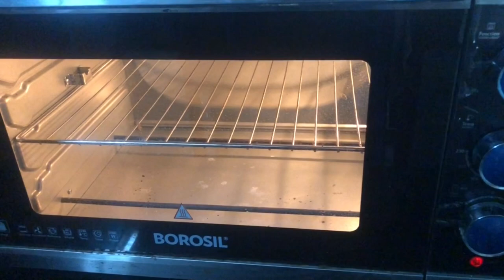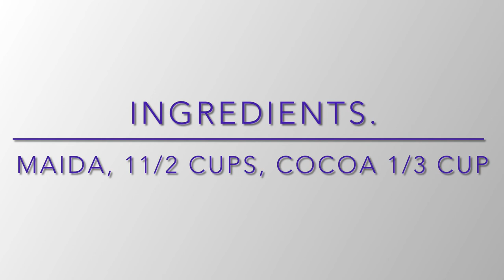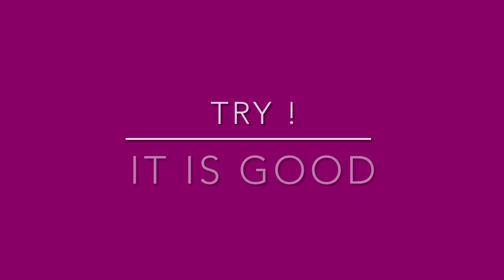A soft and moist easy chocolate cake